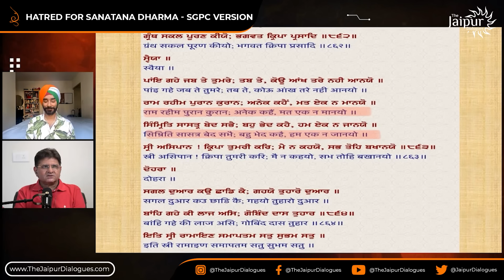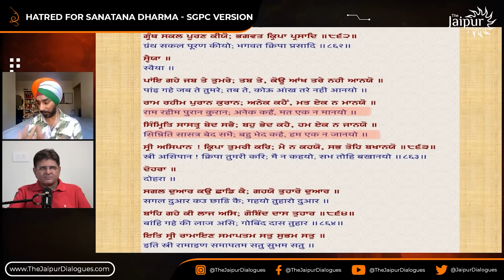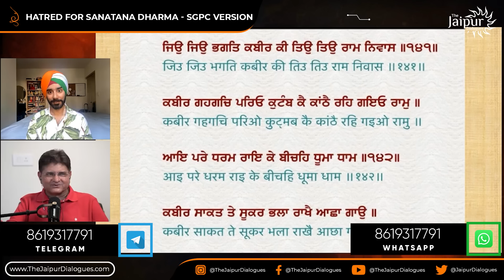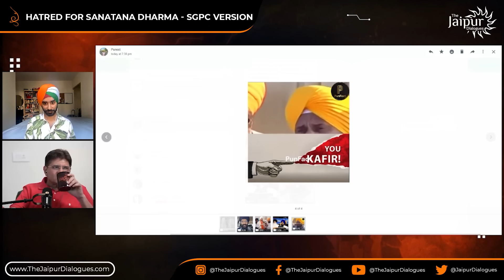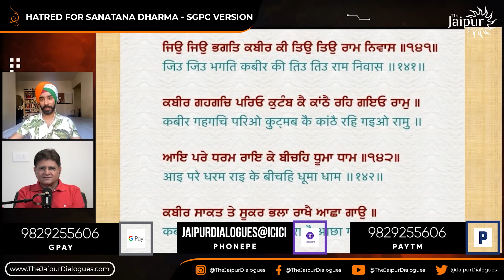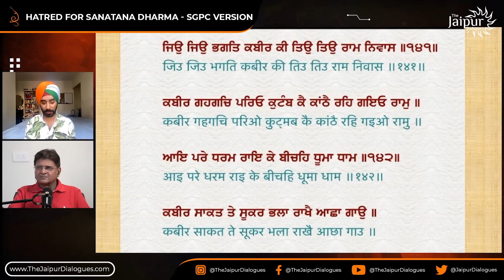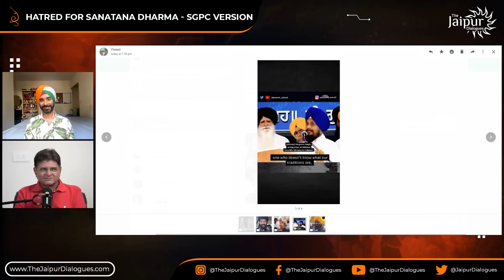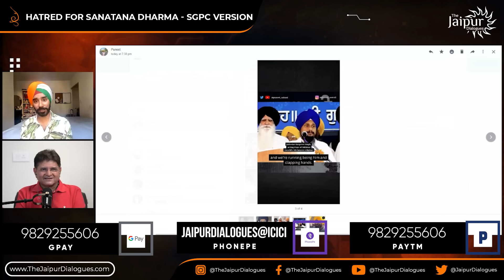Stalin Putra and SGPC Have a Lot in Common - Hatred for Sanatana Dharma | Puneet Sahani, SanjayDixit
The world of Stalin and Khalistani SGPC collides in their values specially when it comes to hating and spewing venom against Sanatana Dharma!

UPI - jaipurdialogues@icici
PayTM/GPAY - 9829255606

Accounts Details for Direct Transfer:
Bank Name: AXIS Bank
A/C Name: JD Digital Private Limited
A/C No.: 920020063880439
IFSC Code: UTIB0001645
Swift Code: AXISINBB010
Type: Current Account

Clubhouse: @thejaipurdialogues